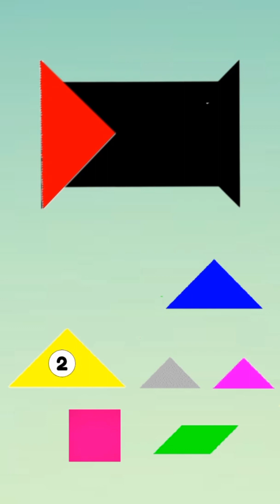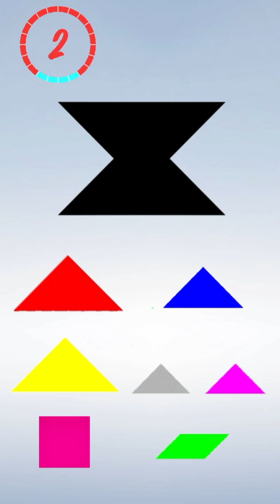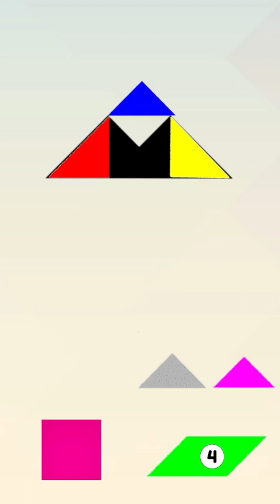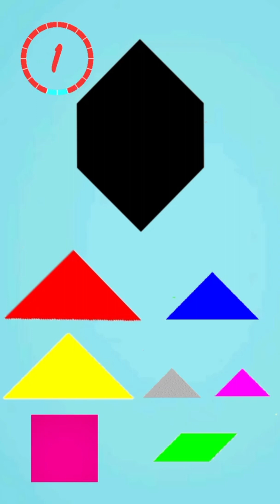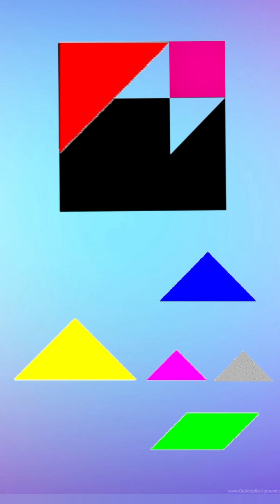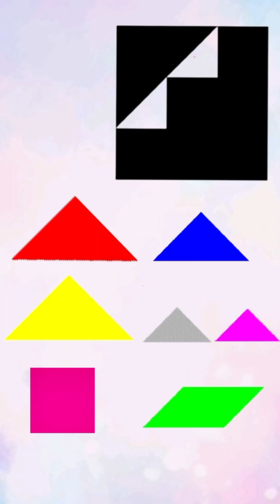TANGRAM PUZZLE Episode 4 | Puzzles with Answer | MATHS max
Without overlapping any pieces , form the puzzle using TANGRAM PUZZLE shapes.

For TANGRAM PUZZLE

Vibgyor Vibes 7 Piece Wooden Tangram Puzzle for Mind Development of Kids (Multi Color)

Limited-time deal: PLUSPOINT Wooden Tangram Travel Game Magnetic Puzzle Book Game Tangrams Jigsaw Shapes with Solution Traveler Challenge IQ Educational Toy for 3-99 Years .